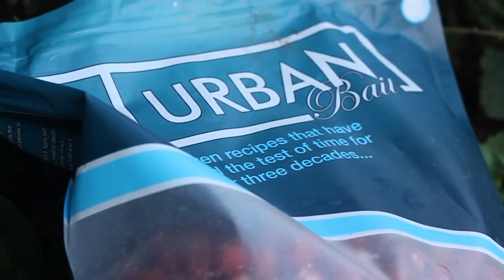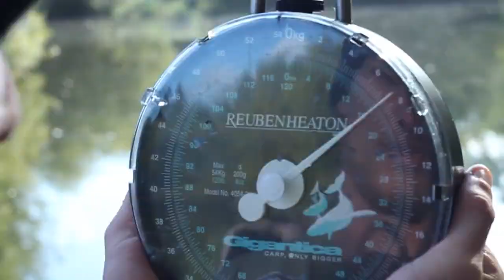Urban Bait - A weekend Fishing With Dean Nash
Urbanist Dean Nash sent us in this rather nice video to give us a tease of a little diary piece he is going to be doing when he is out on the bank at different venues

Cheers Dean for sharing and we look forward to the next instalement...